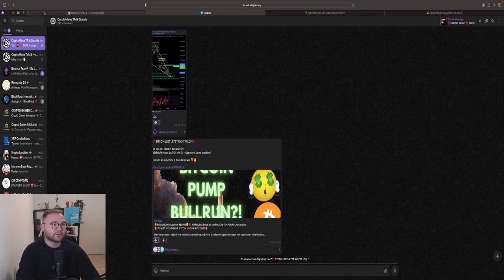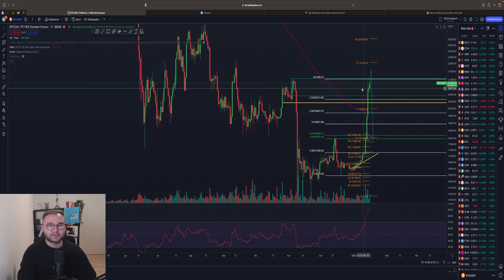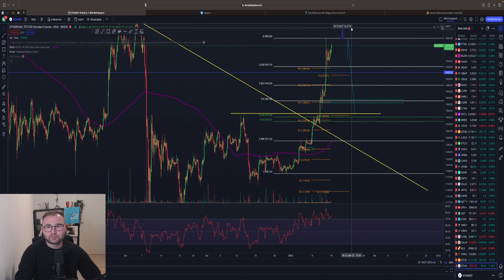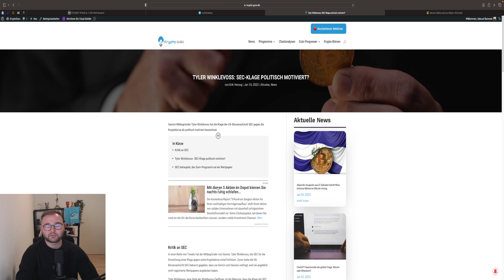🚨BITCOIN🚨22.000$ oder CRASH VORAUS⁉️Auf das musst DU achten‼️ ETH Short Setup! Chartanalyse + News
Timesteps:
00:00 Abo, Kommentar & Like nicht vergessen
00:30 Bitcoin
04:00 Ethereum